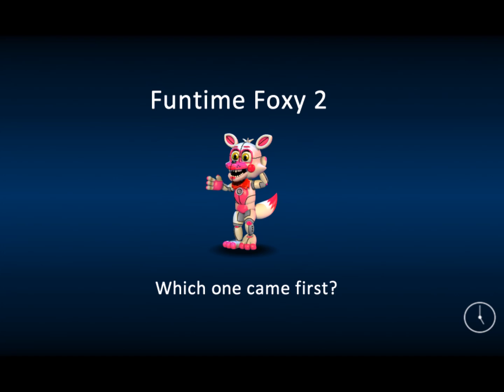FNaF World: Assorted Fan-Made Loading Screens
So... Important notices.
1. I'm going on vacation soon, so there will be a lack of videos. Expect a comeback late into August, however it probably won't be FNaF. I'll still do Speededits and whatnot, but I like to upload other things too.
2. The Jack-O-Freddy you see here is a remake of my original one (because that one looked like hot garbage), which I did offscreen
3. Cyanmare is pretty much an OC, so if for whatever reason you want a character that represents me then there you go (though I prefer my look as a Crocomire)
4. Wartime Freddy was a request I got on the FN3 video, and although it took me a long while I finally did it. Note: if you request for me to make an OC, I might not do it. The reason I did Wartime Freddy was because I liked the concept and thought it'd be fun and easy to make. If you want me to make something, by all means request, but just know that I have a very low tolerance when it comes to OCs (and 0 tolerance to something that isn't related to FNaF.)
5. For the love of Jimbo please ask me some questions on the QnA.